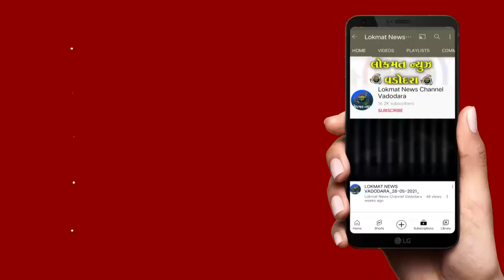વડોદરાના શ્રી શાસ્ત્રીપોલ યુવક મંડળ દ્વારા ભગવાન દત્તાત્રેરૂપી ગણેશજીની સ્થાપના કરવામાં આવી છે